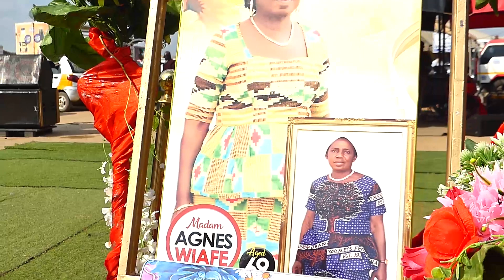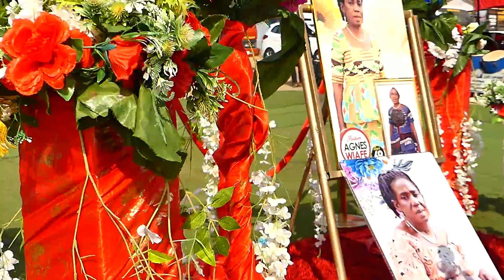Sad! Akwasi Ampofo Agyei songs well played by 4th dimension band on apuutoo live band music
This channel is owned by Apuutoo media and is about Ghana live band music from our band Apuutoo live band and our colleagues in the industry. We upload all the highlife live band music here and the Gospel live band songs on our channel Gospel Music Arena. As we bring you highlife live band music, we also teach you how to present a funeral donation (NSAWA BODIE) and dance Ashantis ADOWA correctly from Ghana.

In case you need a live band for your programs in Ghana, Apuutoo live band is the best place to consult, we have tried and tested live bands that suit all your programs like funerals, weddings, parties, and all occasions.

APUUTOO LIVE BAND MUSIC OUR HIRING & SERVICES:
Live band, Sound system, Video coverage, Green carpet, All kinds of chairs, All kinds of canopies, Decoration of Weddings, Parties, Funerals, Dead bodies Ect.